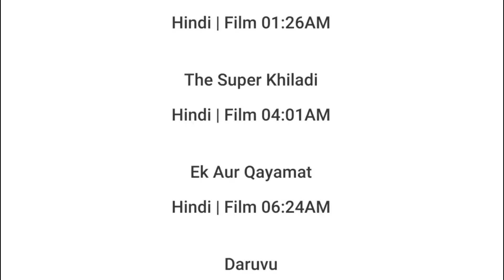25 JUNE 2024 | GOLDMINES SCHEDULE